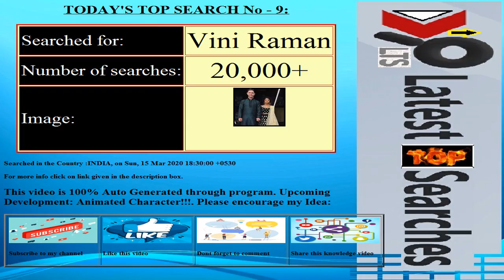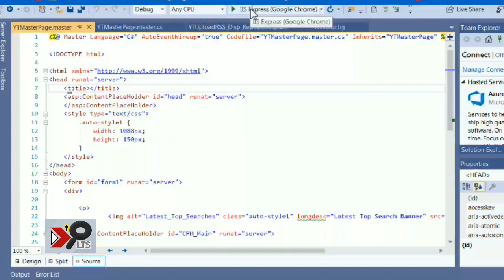Today's Latest Top Searches||Date:20200315||COUNTRY:INDIA||Trending Searches||Top 10